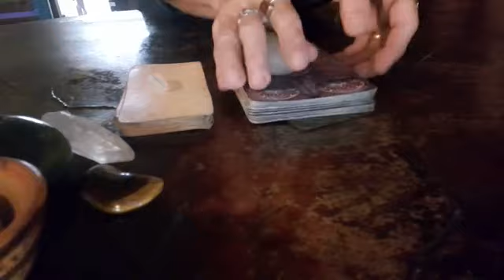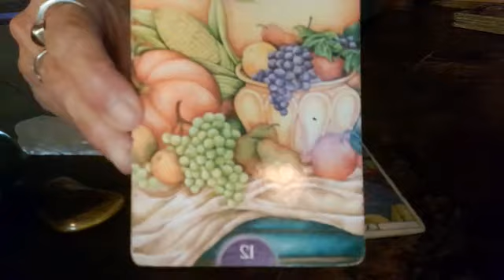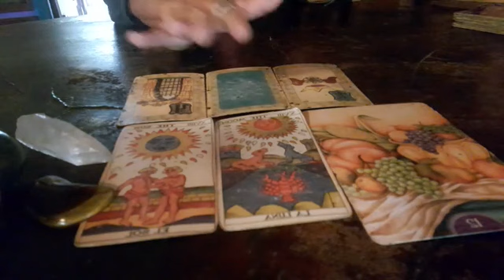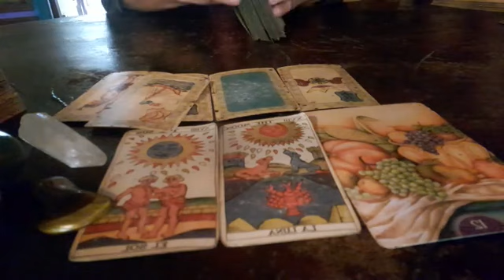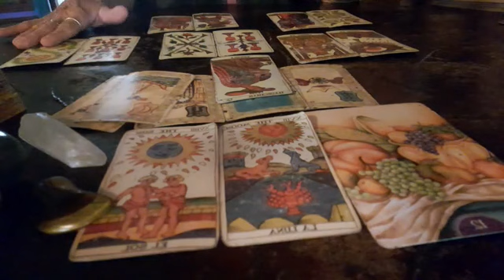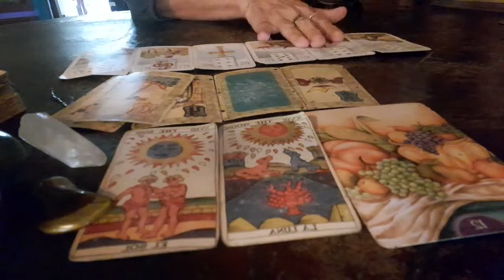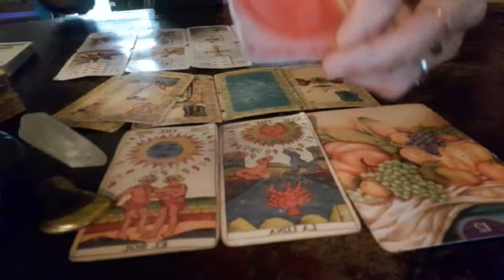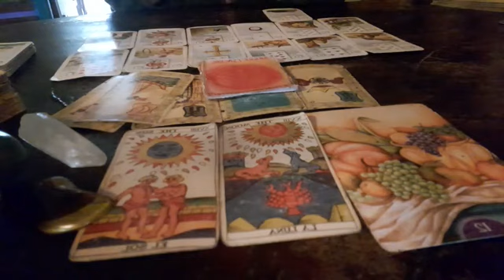Capricornio♑ febrero 2024 Abundancia de bendiciones🙏🏻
Energías generales para capricornio♑ sol, luna y ascendente, febrero 2024
Completa estas energías con el video del colectivo de febrero